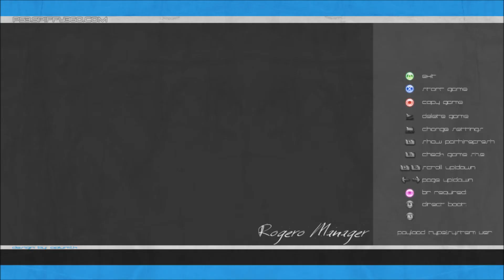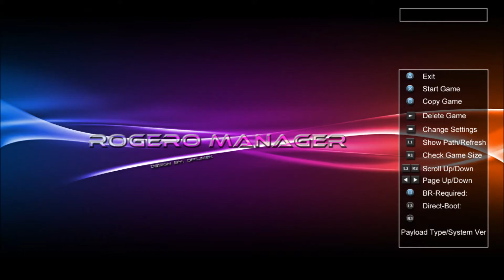PS3 Rogero Manager Themes (compatible with 8.5 and below)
Teaser for some of the new themes that will be coming out along side the release of version 8.3 of Rogero Manager.
Themes by opium2k
Manager by Rogero.

Find more themes for your favorite backup managers including Gaia, Rogero & Multiman